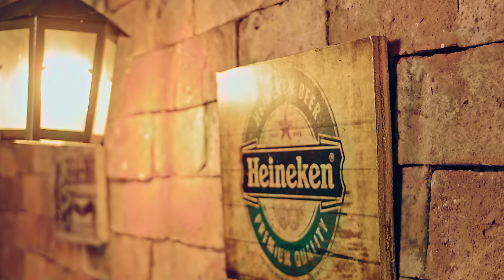MENOR ENVOLVIDO - MC fielzin ( Official Vídeo Clip) BOMBAFUNK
Mais uma bomba do canal! BOOM! explodiu, aproveita e se inscreve pra acompanhar os lançamentos!

Artista : MC Fielzin
Gravadora : DJ Dudu Coupper

MC Fielzin Artista Exclusivo BOMBAFUNK Produtoras

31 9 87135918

LETRA :

De robozão
Ela curtir isso
Ela gosta mesmo
E dos menor em envolvido

Todo tatuado
Desse do foguete
Vou em direção minha coroa
Vou em direção a minha coroa

Des  menozinho
Nós tinha o sonho
E nós correu atrás

Hoje ela que
Subir  na garupa
Que da rolezinho com pai

Trajado de juliet
Com a fé no coração
Nós corre atrás

Mostrar pra quem
Desacredito
Olha pra onde nós vai

Mostrar pra quem
Desacredito

Mostrar pra quem
Desacredito

De robozão
Ela curtir isso

Todo tatuado D
esse do foguete
Vou em direção
Minha coroa
Vou em direção
A minha coroa